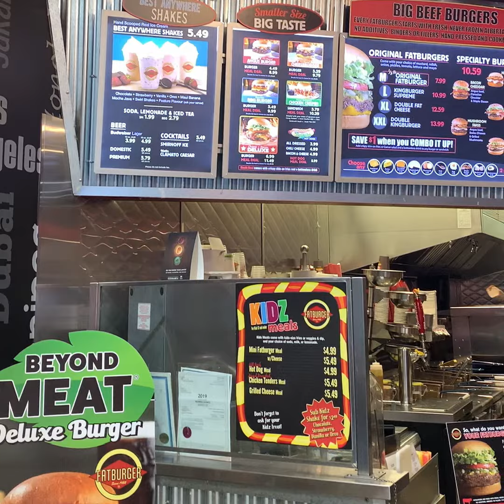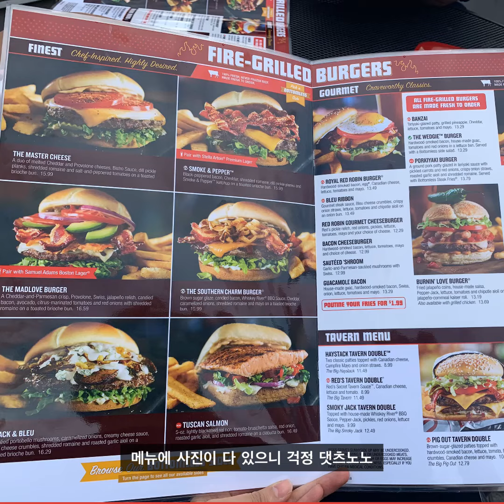[캐나다]벤쿠버 다운타운 후회하지 않는 맛집 BEST 6 (+현지인 꿀팁)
다운타운 맛집 꿀팁은 아래에 👇👇👇👇👇

1. 명불허전 브런치 잼카페(차이나타운 역 근처)
Open: 8am-3pm
▷아침 8시에 가지 않으면 무조건 1시간 기다려야하니 오픈 시간에 맞춰가는게 좋아요
▷@jamcafeyvr(인스타그램)과 에서 더 많은 메뉴사진을 확인하실 수 있어요

2. 가성비 좋은 fat버거(Denman,Davie,water front, harbor centre, dunsmir 스트리트)
Open: 지점마다 시간이 다름
▷사이드로 캐나다 전통음식인 푸틴(Poutine) 또는 고구마 튀김맛이 나는 얌프라이(Yam Fries) 꼭 드셔보세요 (버거 세트를 시키면 추가금을 내고 바꿀 수 있어요)
▷메뉴에서 Big Taste는 우리나라 버거 보통사이즈, Big beef burgers는 조금 더 큰 버거킹 와퍼사이즈에요. 배고픈 정도에 따라 시키면 좋아요.

3. 캐내디언 수제버거 레드로빈(랍슨 스트리트)
Open: 11am-11pm
▷세트를 시키면 사이드로 샐러드 또는 감자튀김을 선택할 수 있어요.
▷레스토랑의 기본버거이자 추천할만한 것은 Royal Red Robin Buger에요.
RR이라고 마킹 되어있는 추천메뉴 뿐만 아니라, 매번 새로 출시되는 버거가 많아 갈 때마다 골라먹는 재미가 있어요!

4. 어른 아이 모두 좋아하는 브런치카페 '코라' (랍슨 스트리트)
▷Black coffee 무한리필이 가능해요!!
▷추가금 없이 메이플 시럽 먹는 법?
Eggs의 메뉴를 시키면 시럽을 병째로 주기에 여러 명이 간다면 한 명은 꼭 Eggs 메뉴를 골라주세요.
▷베이컨이 많이 딱딱하지 않고 부드러운 것이 '코라'의 특장점!

5. 도서관 구경 후 브룩클린 핏자 (벤쿠버도서관VPL 옆)
▷피자 1조각과 팝으로 현지인 느낌을 내볼 수 있어요.
(Pop은 캐내디언 슬랭으로 콜라(coke)같은 soft drink를 의미합니다)
▷물은 공짜로 제공돼요.

6. 분위기 끝판왕 캑터스 클럽(잉글리쉬베이 지점★)
Open: 매일 11am – 12am
▷HAPPY HOUR(매일 3–6PM) + LATE NIGHT HOUR(9PM-Close)
이 시간대에 할인되는 메뉴는 다음의 링크에서 확인할 수 있어요.
▷메뉴추천! 스촨 레튜스 뤱(SZECHUAN LETTUCE WRAPS) 을 꼭 드세요.
깐풍기+고수+고추기름+양배추 = ? 얼마나 맛있게요~
양배추가 모자라면 공짜로 더 받을 수있어요!!

에필로그)
캐나다가 한국보다 더 저렴한 식재료는 바로 ‘스테이크용 소고기’와 ‘연어’에요! 코스트코에서 3인분 양을 기준으로 스테이크용 소고기는 30불, 연어는 20불이에요.
▷한국 코스트코 카드로 입장이 가능하니 꼭 가져 와주세요.

코스트코로 달려 가자구요
연어덕후인 저는 정말 행복하답니다 랄랄라 ☆

영상을 보고 군침이 돈다면,꿀팁이 도움이 되었다면,
감사합니다. ♡♡♡